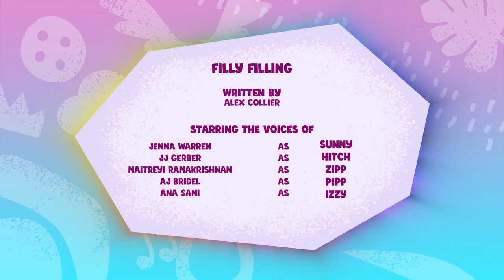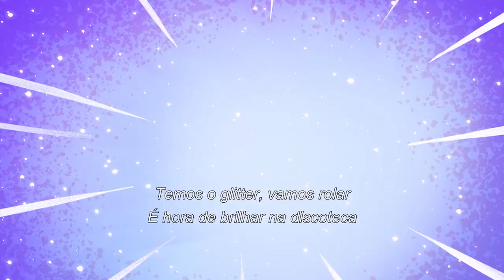My Little Pony: Contando a sua história | RECHEIO DE PÔNEI | HALLOWEEN | Episódio Completo